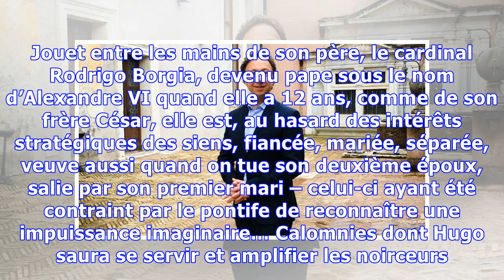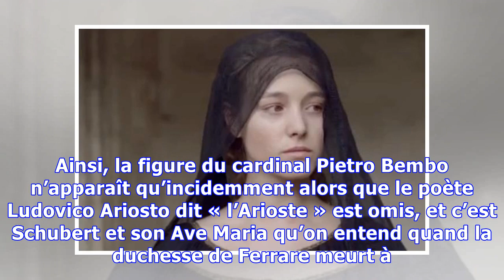TV – « Secrets d’histoire » : Lucrèce Borgia, une femme au Vatican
A voir aussi ce soir. Une évocation de la dynastie qui ne corrige pas les lieux communs erronés autour de la fille du pape Alexandre VI (sur France 2 à 20 h 55). Le Monde | 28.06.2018 à 17h30 | Par Philippe-Jean Catinchi Magazine sur France 2 à 20 h 55 Tout commence à Paris, ce 2 février 1833, au Théâtre de la Porte-Saint-Martin, où Victor Hugo donne un mélodrame qui va sceller sa sulfureuse réputation de femme fatale, criminelle et incestueuse. Le succès est si considérable que Gaetano Donizett...